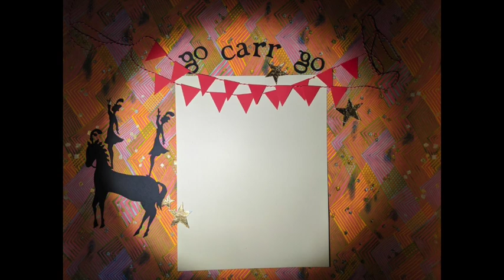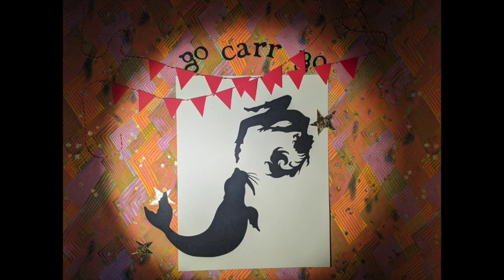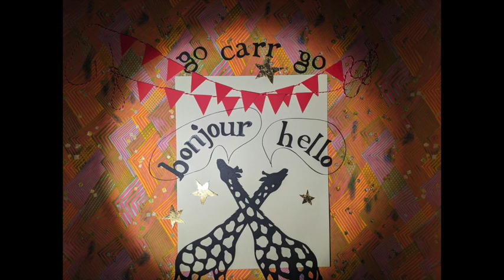alphabet circus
Fun little stop motion alphabet film